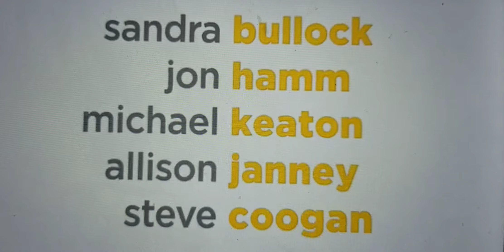Minions trailer 2015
2014 disney entertainment inc. Illumination entertainment